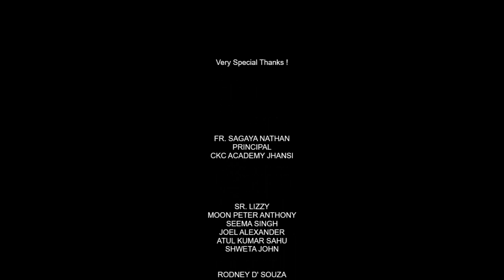CKC Academy, Jhansi | Volley Ball FINALS (23.09.2023)